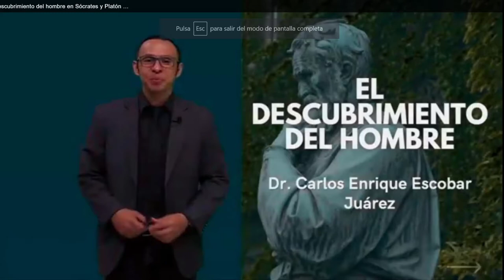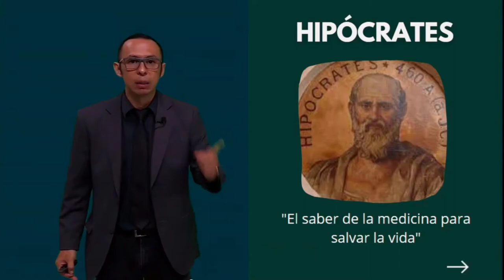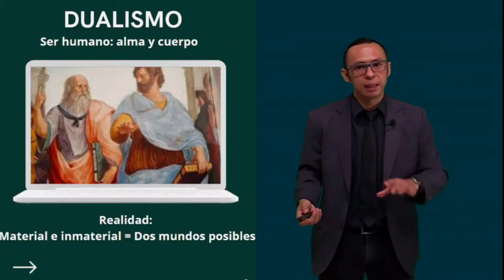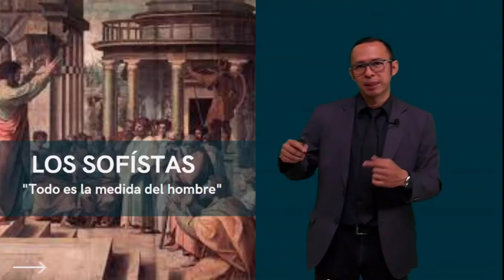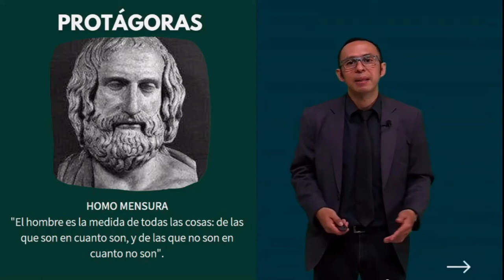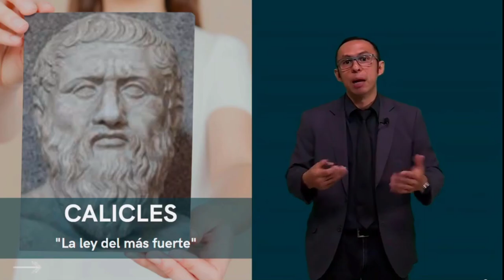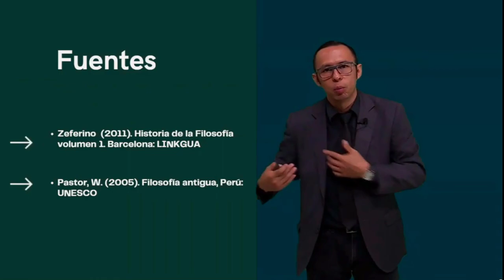El descubrimiento del hombre en Sócrates y Platón la virtud